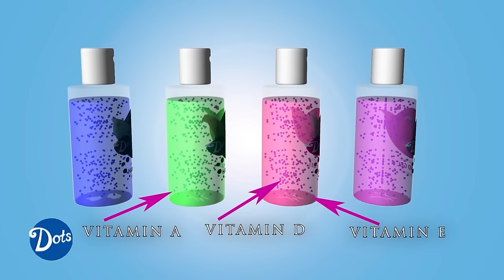POTEŠTAT 05.02.2024. - MATKO MARUŠIĆ